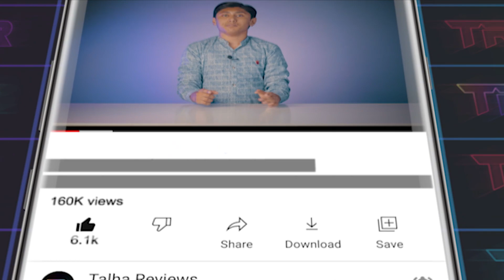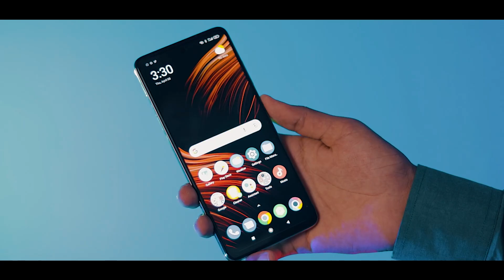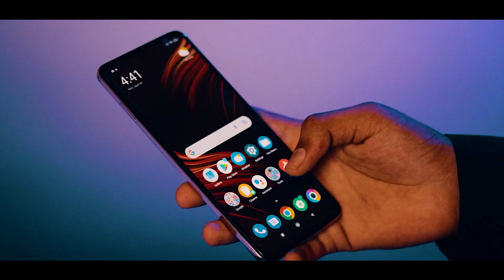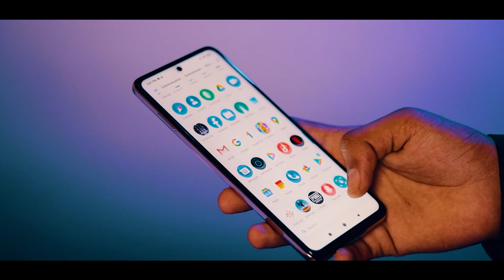Another POCO king ⚡ | poco f3 gt coming in Pakistan | mediatek dimensity 1200 | poco f3 gt price 🇵🇰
POCO F3GT
Poco India has been teasing the launch of its F3 GT for some time now and we finally have a date to look forward to. We’ll see the latest Poco phone launch a week from now on July 23 as confirmed by the brand’s official Twitter handle. & After launching in india this phone is coming in Pakistan the firt week of August & this is OP device lets what happen.
This Video Includes These Search Terms.
Ignore This
1) poco f3 gt
2) poco f3 gt unboxing
3) poco f3 gt unboxing in pakistan
4) poco f3 gt unboxing with review
5) poco f3 gt launch date in Pakistan
6) poco f3 gt unboxing & price in Pakistan
7) poco f3 gt unboxiing with quick review
8) poco f3 gt price & launch date in Pakistan
10) poco f3 gt launch date & price in Pakistan